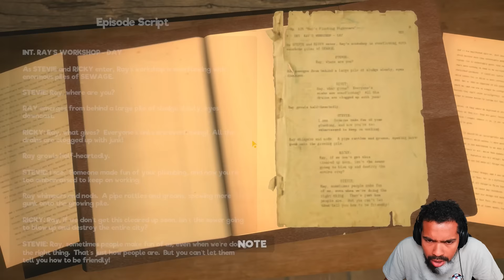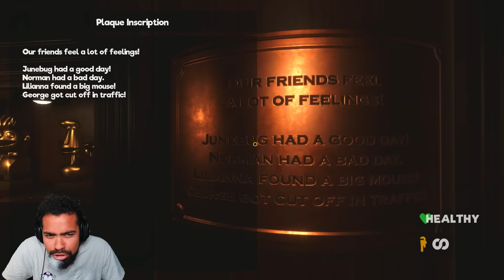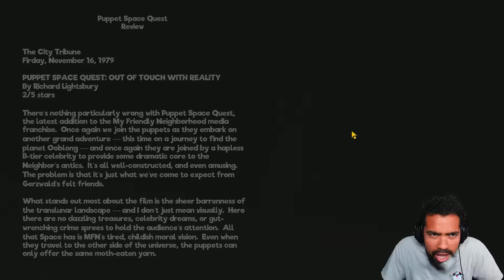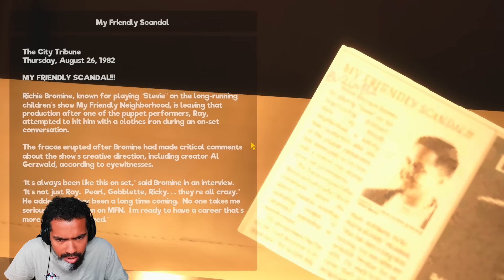B%TCH GOT LIPS MADE FOR EATING CHEEKS!! THIS GAME IS NOT FOR CHILDREN!! | My Friendly Neighborhood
Today Dom continues his playthrough of the newly released, my friendly neighborhood game! Enjoy this part 2!